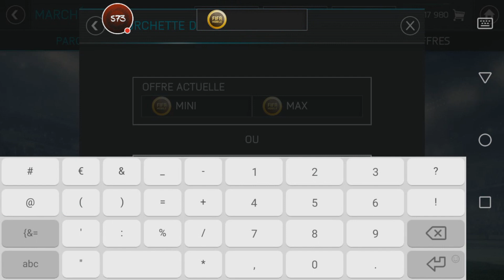FIFA MOBILE 18 | Comment FAIRE l'ARC EN CIEL ?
Dans cette vidéo je vais vous montrer comment effectuer un arc en ciel durant un match. J'espère qu'elle vous sera utile !
Bonne vidéo !